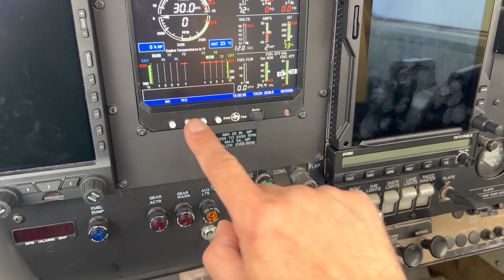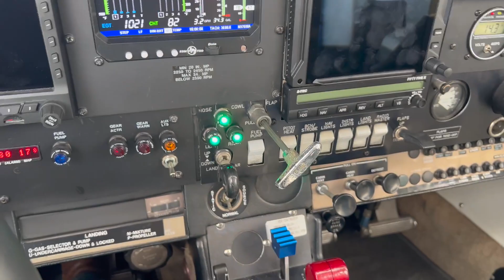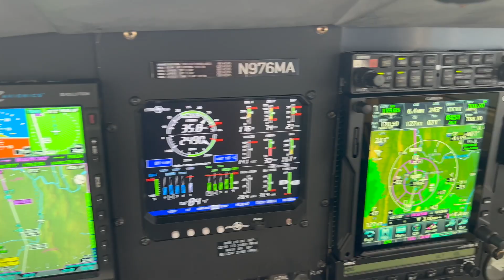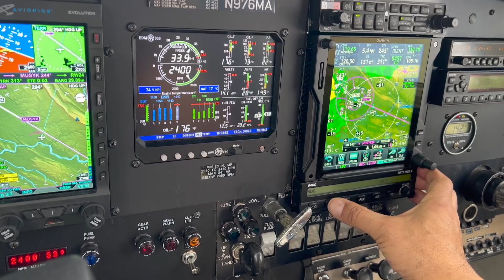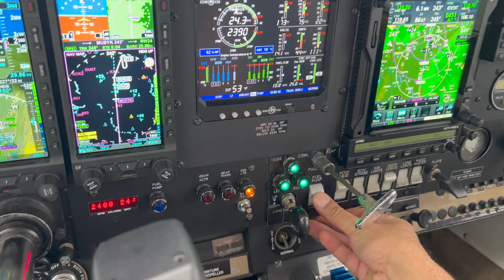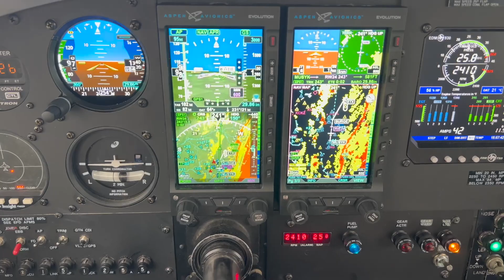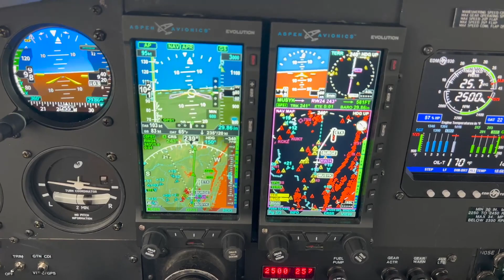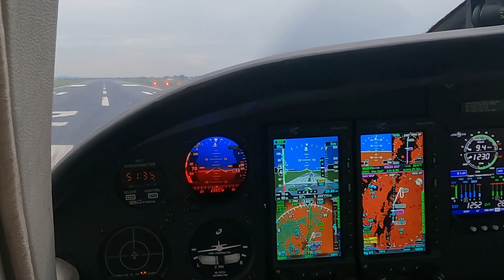Rockwell Commander 112TC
Approaching 10 hours of new engine break-in. Staying close to airport for the first 10 hours before cutting it loose.    Garmin GI 275 is backup only.

Instrument stack : -STEC55X / ASPEN 2000 MAX; Synthetic vision - ACU2 for STEC55X interface  ;  GTN 750Xi | GARMIN GI 275 | JPI 930
CIES SENDERS

SIDEWINDER TOW using MILWAUKEE M24 batteries to move the 3000 Lb airplane around.